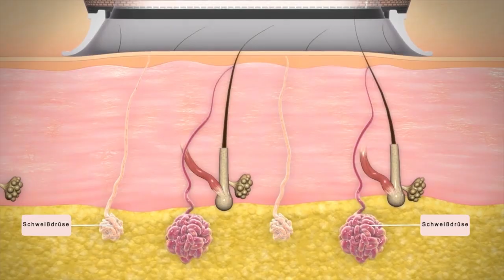miraDry - nicht nur gegen Achselschwitzen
Eine miraDry-Behandlung ist nicht nur an den Achseln sondern auch an anderen Körperstellen möglich, wie Po, Leistengegend und Rumpf.
Im DHHZ hat miraDry einige traditionelle chirurgische Verfahren nahezu komplett abgelöst. Denn der Aufwand ist vergleichsweise gering und der Effekt i.d.R. überzeugend.